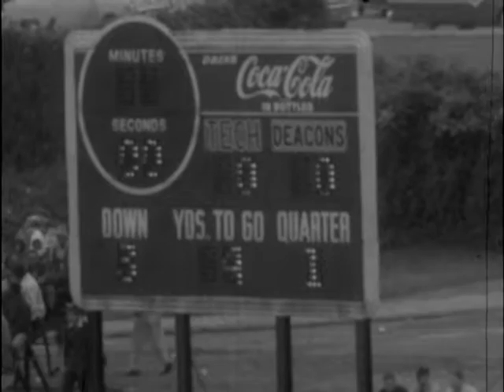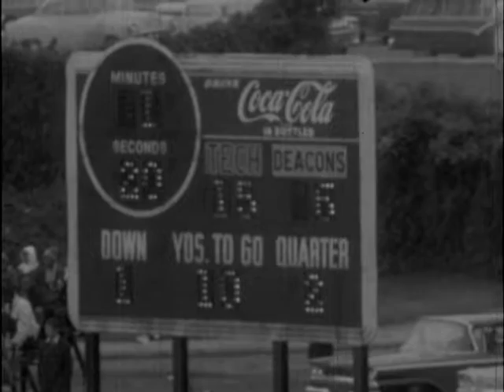10/10/60 Virginia Tech Gobblers defeat Wake Forest Demon Deacons, 22-13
4122
(liveon)
In Blacksburg over the Weekend, the Virginia Tech Gobblers showed some offensive
(roll film)
and defensive fireworks, turned back the Wake Forest Demon Deacons, 22 to 13.
(show film)
Despite rain and dark weather, a good Crowd of students and alumni were on hand..
Wake Forest started off well. Quarter= back Norman Snead hit Bobby Robinson with a pass.
But Tech got the ball and halfback Bob Crabtree ran to the Wake 43 early in the game.
...Quarterback Warren Price tried for the distance, but the Deacons Charley Reiley intercepted in the end zone for a touchback.
The VPI cadet corps performed a few tricks for their football team. Wake couldnt go and VPI got possession.
Price passed to end Walt Harris on the Deacon 40 yard stripe.
Then Price reeled off a nice run deep into Wake Forest territory.
Several plays later, Price kept again and socked to the three yard line.
---2---
But Wake Forest held and took over on a pass interception. Then Snead hit Allan White who rambled for additional yardage.
With the ball deep in Tech territory, Snead tried his hand and got to the VPI 3.
The first quarter ended there, nothing to nothing, but Wake kept going in the second.
Snead pitched out to Bobby Robinson at the start of the second period and Wake Forest had a touchdown.
But the try for extra point was no good and Wake Forest led, 6 to nothing.
The partisan crowd took heart and urged VPI on...
The Hokies responded as Terry Strock got off a nice gain for Tech.
Then Price fooled everybody. The Wake line hit fullback Don Vaught, but he didnt have the ball--Price did, and VPI was knocking on the door.
Strock took a pitchout and cut back over the middle to put Tech in striking distance of the goal.
-=---3
On the identical play, Strock stepped to the outside and picked up a couple more yards.
Halfback Bob Grabtree added three more to the Deacons 2 yard line.
Price rolled out, Spotted Strock in the end zone and tossed him the ball.. VPI had tied up the game.
Aster Sizemores kick was good, and Tech led, 7-6.. They remained ahead all afternoon.
/Soon, Tech rolled again. Crabtree gained three more yards as the march got under way.
With the ball on the I yard line, Price took it over on the Keeper play and VPI had a 13 to 6 lead.
Tech wanted all the points it could get and Price added two more on the run for the extra points.
The score at halftime: 15 to 6.
In the second half, Wake Forest went all out to score...
Snead passed to Alan White for a big gain into Tech territory.
Then he threw to Don Frederick for another completion.
---4---
Snead spotted Jack Tesh in the clear and hit him with another heave.
Crossing Tech up, Snead kept the ball himself on the next play.
Test took the ball over from 3 yards out for Wakes second touchdown.
Wayne Wolff kicked the extra poing.
And the VPI margin was cut to 15 to 13.
Just to put icing on the cake, Tech halfback Johnny Watkins intercepted a Snead pass on his own 12 and rambled 82 yards back upfield for a touchdown that broke the game wide open.
Sizemore kicked his second extra point and VPI had itself another victory.
Next week, the Hokies meet William and Mary at Williamsburg.
(live on)
WEll be back with more sports news after this word for JOY...
(to commercial)